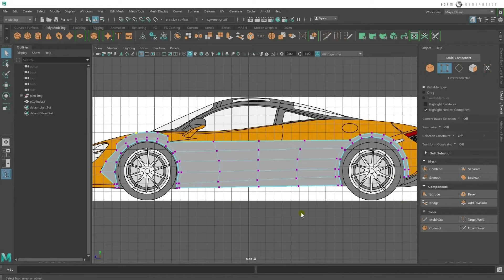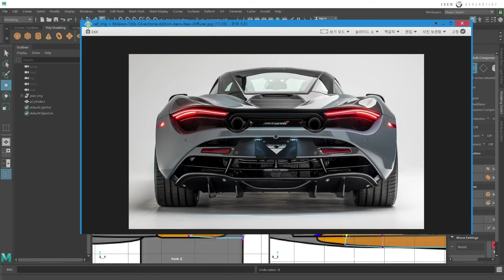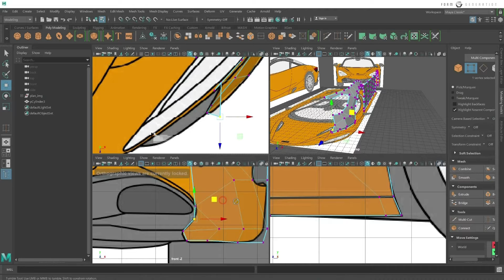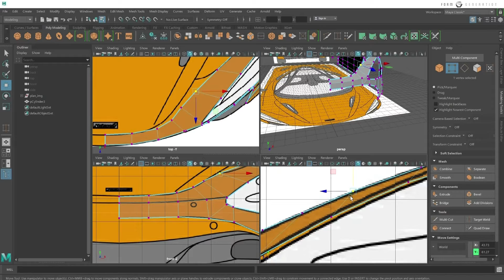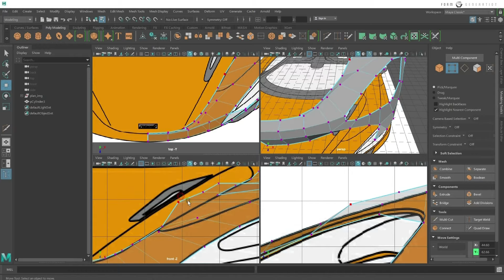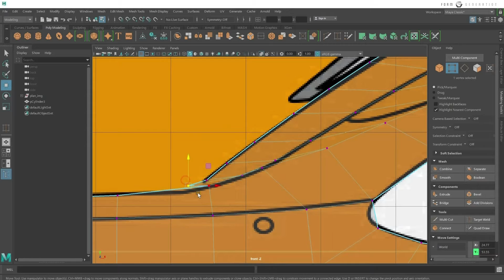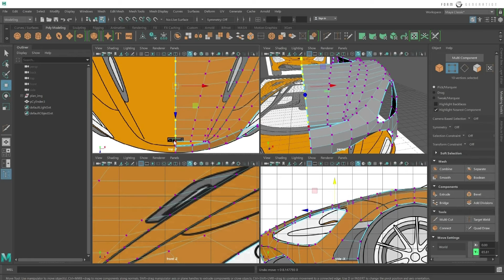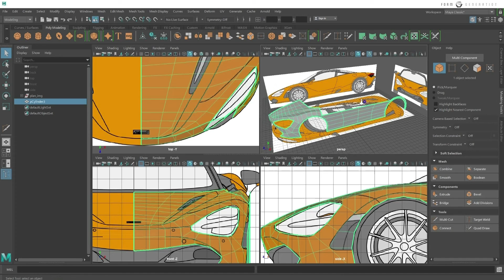Step 06-1. 자동차 모델링하기 -1) Base Modeling A [마야(Maya) 첫 입문 하자 마자 자동차 모델링 하기]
[마야(Maya) 첫 입문 하자 마자 자동차 모델링 하기]

Step 06.  자동차 모델링하기
                    1) Base Modeling A

Step 06. Car Modeling
                    1) Base Modeling A

▷ 이 강의는 한국어 음성이 포함되어 있습니다.
▷ This lecture contains Korean audio.

▷ 강의 내용을 텍스트로 함께 보시려면 CC자막을 켜세요.
▷ Turn on CC subtitles to see the contents of the lecture as text.

▷ 화면을 보시면서, 재생과 정지를 반복하시면서 직접 따라하시면 더욱 도움이 될 거라 생각합니다.
▷ It will be more helpful if you follow the screen while repeating play and stop.

본 과정은 총 7 과정(25개영상)으로 제작되었습니다. 마야로 자동차를 모델링 해보고 싶은데, 처음 툴을 접하셔서 어려우시거나, Maya의 너무 많은 기능을 습득하려다보니 도중에 지쳐 흥미를 잃으신분들, 또는 프로페셔널 실무에 계신분들이 마야를 활용해보고 싶으신분들까지 들으실 수 있는 강의 입니다. 자동차와 같은 오브젝트에 꼭 필요한 툴만 골라 초단기/속성으로 자동차 모델링을 할 수 있는 커리큘럼입니다.

Step 01. Maya의 소개와 자동차 디자인에서의 Maya

Step 02. Maya의 User Interface 살펴보기

Step 03. 셋팅
                    1) Maya Modeling을 위한 기본적인 세팅들 01
                    2) Maya Modeling을 위한 기본적인 세팅들 02

Step 04. Maya Modeling을 위한 기본적인 Tool공부
                    1) Edit Mesh
                    2) Mesh
                    3) Mesh Tool
                    4) Mesh Display

Step 05. 모델링의 시작
                    1) Image Plan과 Unit Setting
                    2) Modeling Tool kit의 이해와 활용

                    1) Base Modeling A    ◀◀◀◀◀
                    2) Base Modeling B
                    3) Base Modeling C
                    4) Base Modeling D
                    5) Base Modeling E
                    6) Base Modeling F
                    7) Detail Modeling A
                    8) Detail Modeling B
                    9) Detail Modeling C
                    10) Detail Modeling D
                    11) Detail Modeling E
                    12) Final arrange A
                    13) Final arrange B
                    14) Final

Step 07.  Arnold Render를 이용한 간단한 이미지 렌더링